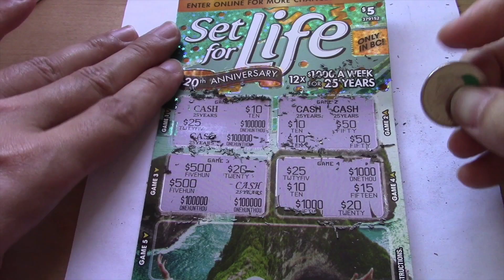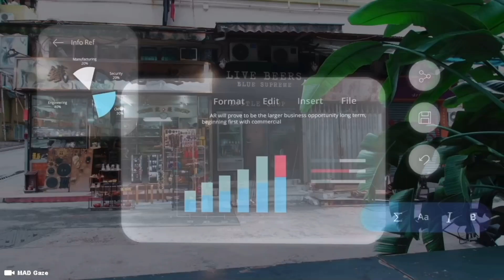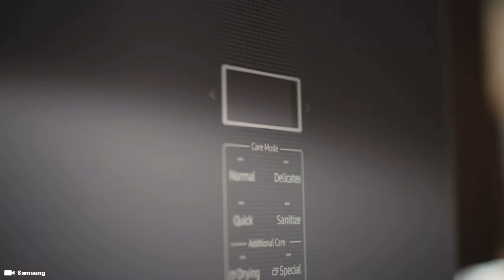College Students are now using Female Gynoid Robots for research in humanoid Anti Aging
Humanoid robots have the potential to transform the medical healthcare environment by improving efficiency, care, and increasing accuracy of diagnosis and treatments. They can also help improve patient outcomes.

Support Me !!

Sony ZV-1

Sony ZV-E10

28 Inch Travel Luggage

3 Piece hard side luggage

Timecode

0:00 Intro
0:05 Robot Telepresence
0:35 Humanoid Robots
0:55 Robotics
1:25 University Students
1:45 Anti Aging
2:30 Scientists

Hashtag Keywords